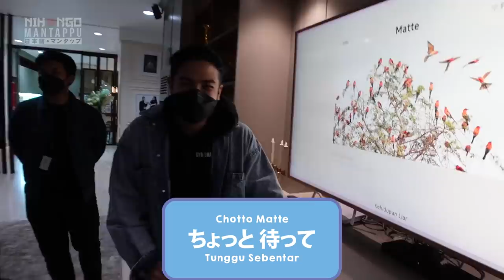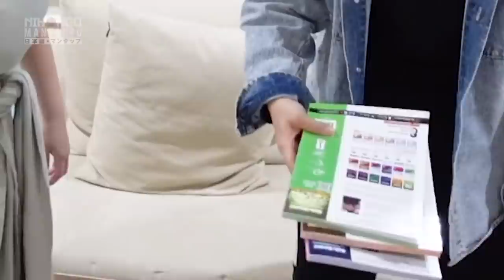PERTAMA KALI KE RUMAH KAK RAFFI & NAGITA! KASIH HADIAH UNTUK MASA DEPAN RAYYANZA & RAFATHAR😂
Konnijiwa! Setelah 3 tahun kenal sama kak raffi dan kak nagita, akhirnya untuk pertama kalinya aku bisa datengin rumah mereka di Andara! Selain itu, aku juga beliin rafathar dan rayyanza hadiah untuk masa depan mereka WKWKKWKW. Kira-kira ngapain aja ya di sana? Selamat menonton! Semoga bermanfaat dan menghibur yah! Mantappu jiwa!!

MANTAPPU JIWA!!~